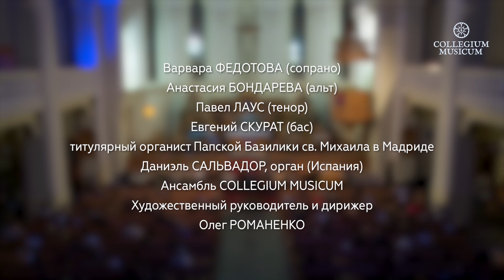Bach: BWV 91 GELOBET SEIST DU, JESU CHRIST / «Слава Тебе, Иисусе Христе»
Варвара ФЕДОТОВА (сопрано)
Анастасия БОНДАРЕВА (альт)
Павел ЛАУС (тенор)
Евгений СКУРАТ (бас)

титулярный органист Папской Базилики св. Михаила в Мадриде
Даниэль САЛЬВАДОР, орган (Испания)

Ансамбль COLLEGIUM MUSICUM
Художественный руководитель и дирижер
Олег РОМАНЕНКО

Евангелическо-лютеранский Кафедральный собор святых Петра и Павла, Москва
2020
Live